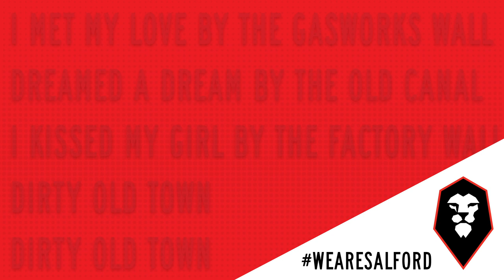Devante Rodney signs for Salford from Hartlepool United!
Devante Rodney has joined Salford City on a two-year contract from Hartlepool United!